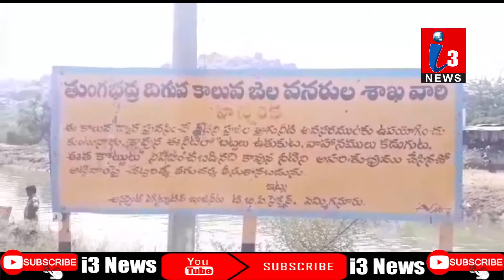i3NEWS ఎమ్మిగనూరులో పీడీఎస్యు వినూత్న నిరసన